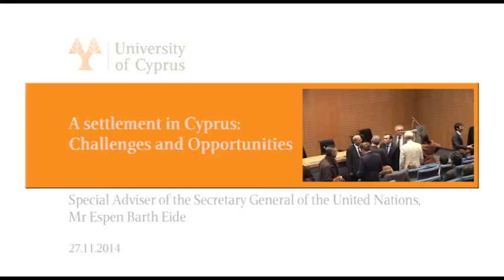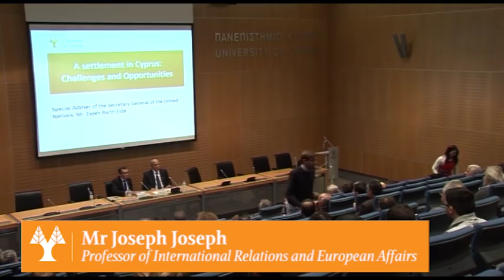Espen Barth Eide at the University of Cyprus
Highlights from Mr. Eide's Lecture at the University of Cyprus.
Mr Espen Barth Eide, Special Adviser of the Secretary General of the United Nations gave a lecture entitled "A settlement in Cyprus: Challenges and Opportunities". An open discussion followed the lecture. The event was held on November 27th, 2014, at the University of Cyprus.